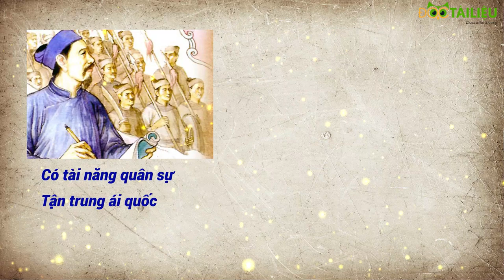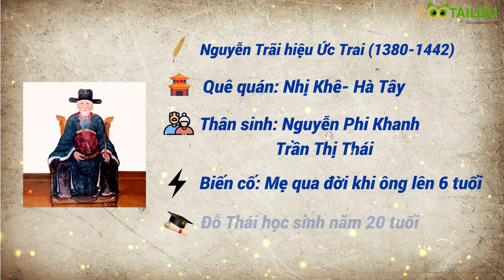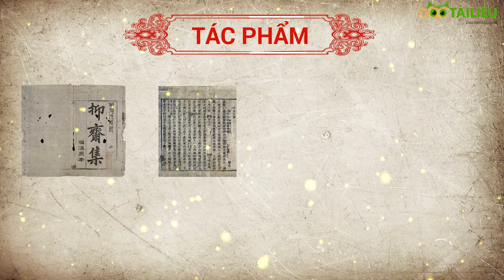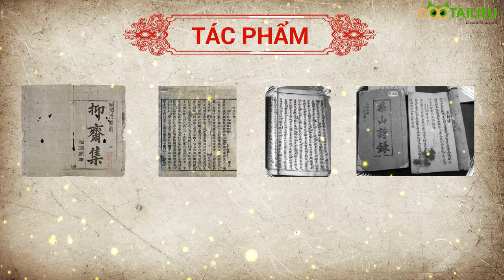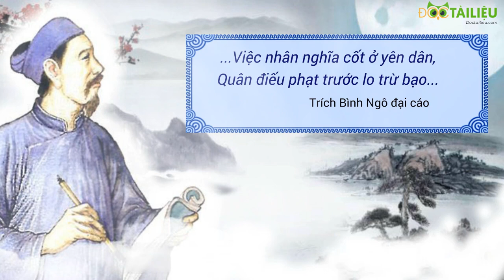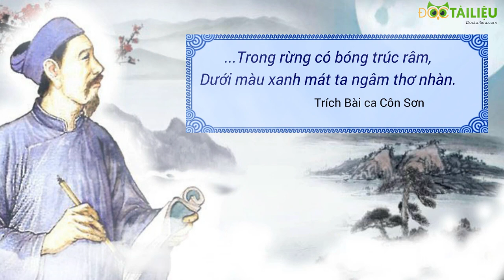Nguyễn Trãi - Bài văn thuyết minh về Nguyễn Trãi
Bài văn thuyết minh về Nguyễn Trãi được biên soạn bởi Đọc Tài Liệu. Tham khảo thông tin tiểu sử, cuộc đời và sự nghiệp của Nguyễn Trãi qua góc nhìn văn học.